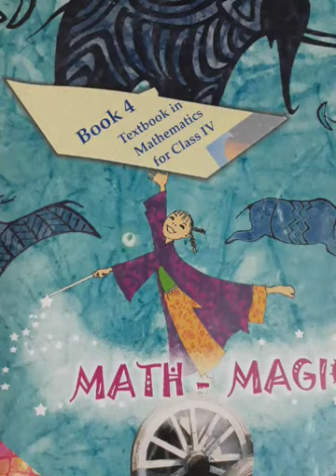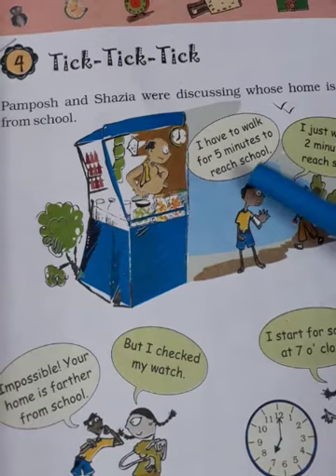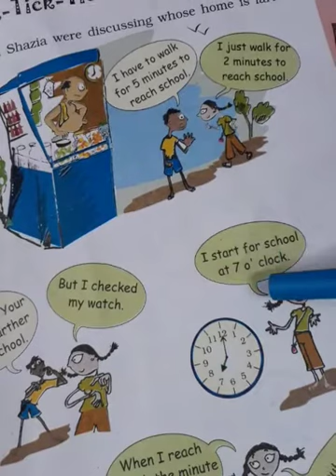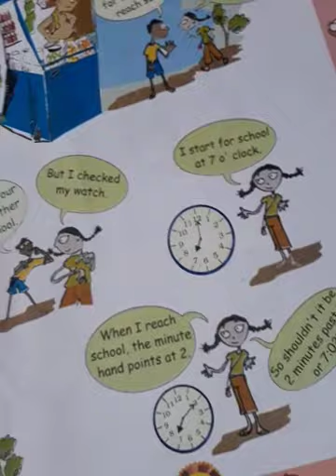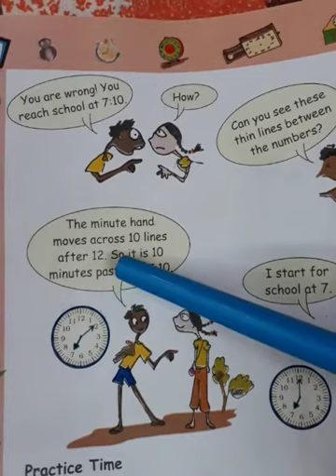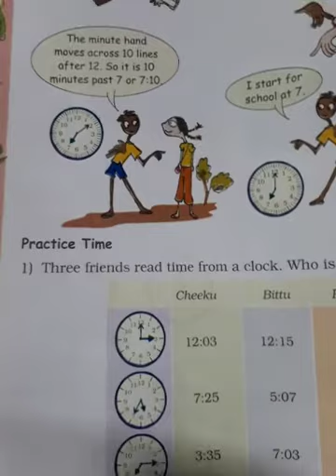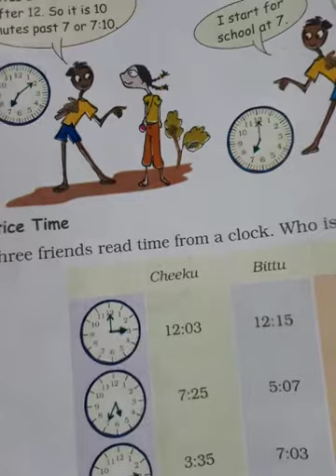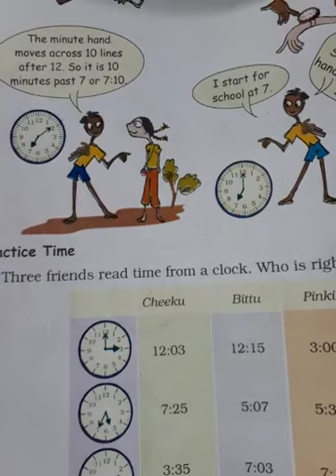Class - STD 4 , Subject - Math , Day - 25